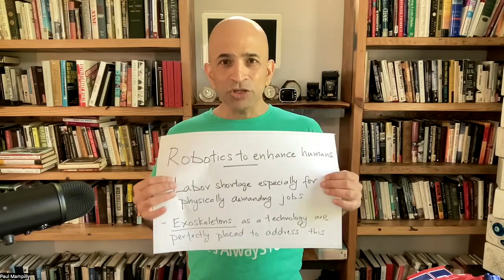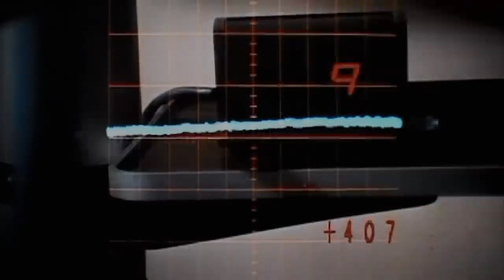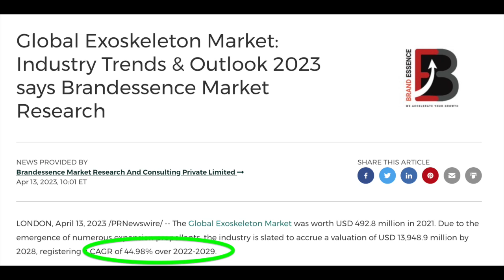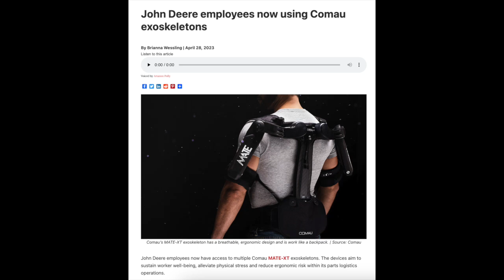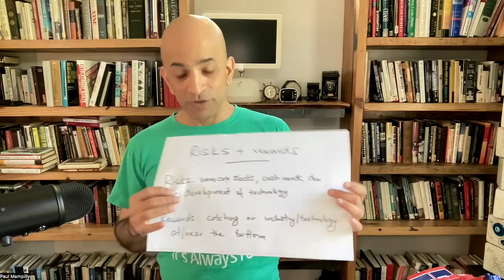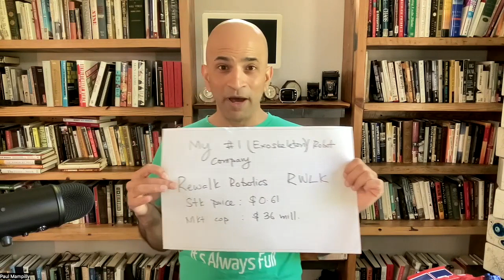#1 Robot Stock 🤖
There's a robot technology that addresses one of the biggest issues facing economies around the world: exoskeletons.

Exoskeletons help businesses/governments deal with the extreme shortage and availability of labor for physically demanding and difficult jobs.

And in this video, I show you the the number 1 stock in my opinion for this exoskeleton/robot technology.